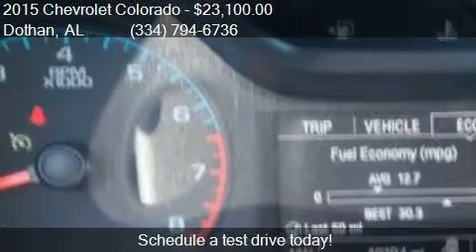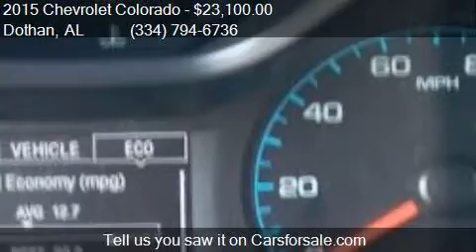2015 Chevrolet Colorado LT 4x2 4dr Extended Cab 6 ft. LB for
This 2015 Chevrolet Colorado LT 4x2 4dr Extended Cab 6 ft. LB is for sale in Dothan, AL 36305 at BONDY'S NISSAN.

Engine: 3.6L V6
Transmission: Automatic 6-Speed
Color: Silver Ice Metallic
Mileage: 40074
Contact BONDY'S NISSAN 3693 W MAIN ST Dothan, AL 36305 to test drive this 2015 Chevrolet Colorado LT 4x2 4dr Extended Cab 6 ft. LB today.